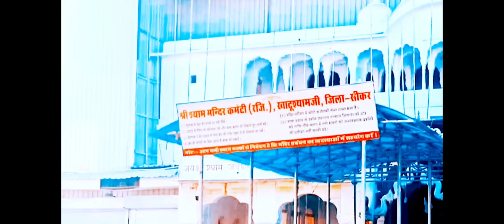रोज इस भजन को सुनने से खाटू श्याम आपके पास रहेंगे || जय श्री श्याम || जय हो खाटू वाले की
रिंगस के मोड़ पे भजन जिसे सुनकर आपके पास खाटू श्यामजी की कृपा हमेशा बनी रहेगी
जय श्री श्याम यह भजन सभी श्याम प्रेमियों के लिए है जो आपके जीवन को धन्य बनाएगा साथ ही आपको श्री श्याम के करीब होने का एहसास दिलाएगा